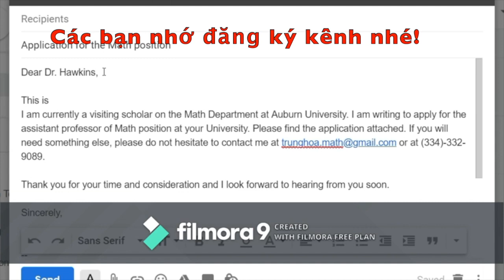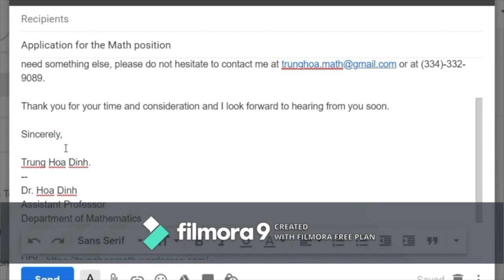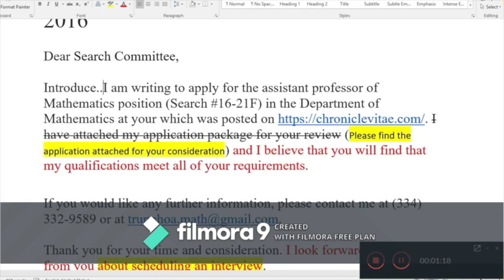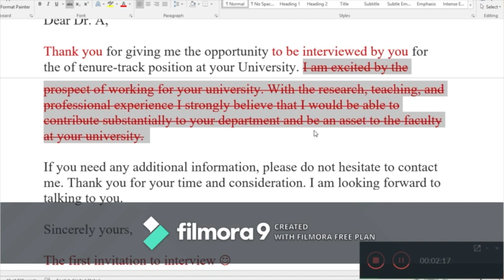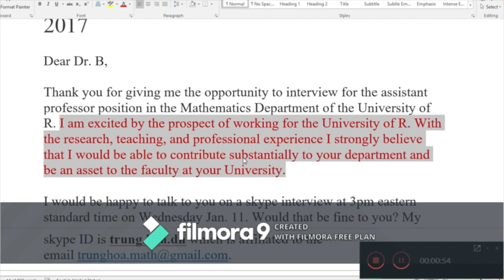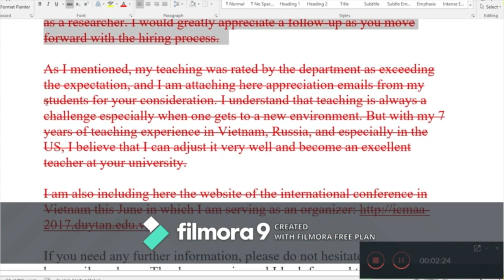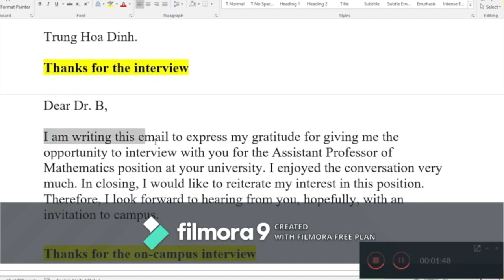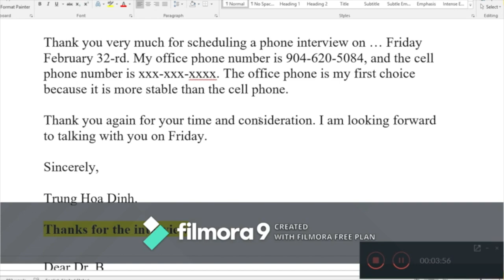Mẹo viết email bằng tiếng Anh và email trong quá trình xin việc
Trong video này mình chia sẻ kinh nghiệm viết email bằng tiếng Anh nói chung và email trong lúc xin job. Mình phân tích một số lỗi trong các email của mình và đưa ra công thức viết email trong 4 câu. Mình cũng share một số email được dùng trong quá trình xin job giáo sư ở Mỹ.

Thank you emails for: invitation to an interview, scheduling an interview, phone/skype interview, on-campus interview.